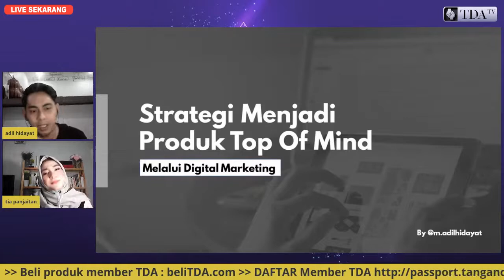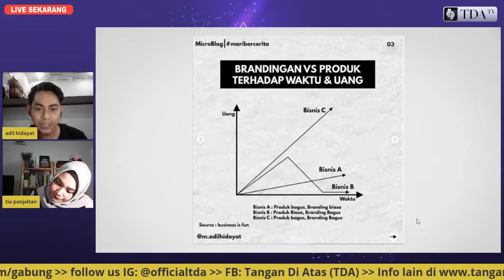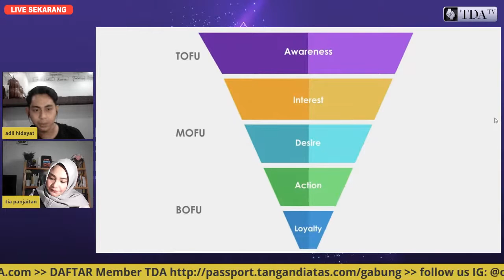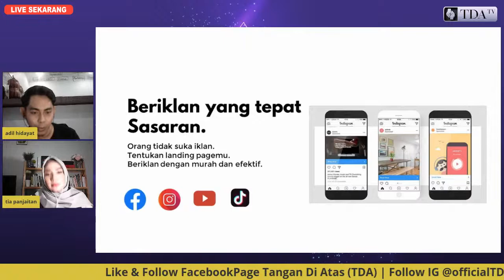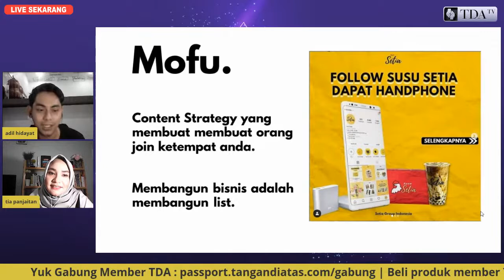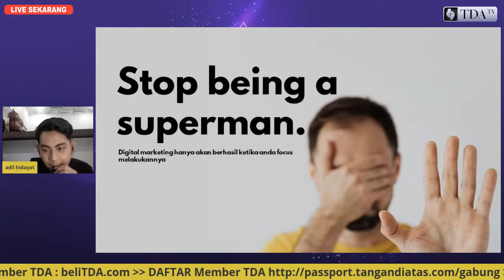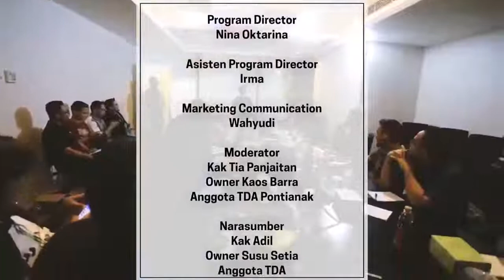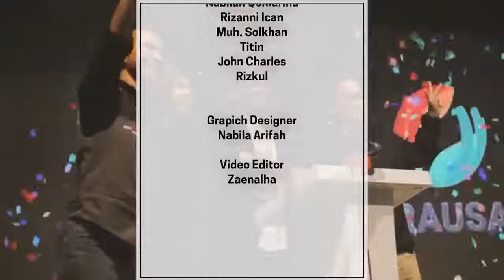Strategi Produk Top of Mind Melalui Digital Marketing | TDA TV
Dalam menggunakan social media, kita juga harus menyusun strategi yang tepat. Nah, tools dan strategi apa saja sih yang bisa kita gunakan agar produk kita bisa selalu jadi yang paling diingat oleh konsumen dan calon pembeli??

Tonton Live streaming TDA TV kali ini, dan dapatkan insight mengenai Strategi Menjadi Produk Top of Mind Melalui Digital Marketing

Narasumber: Kak Adil (Owner Susu Setia & Anggotta TDA Kutai Kartanegara)
Host : Kak Tia Panjaitan (Owner Kaos Barra, Anggotta TDA Pontianak)